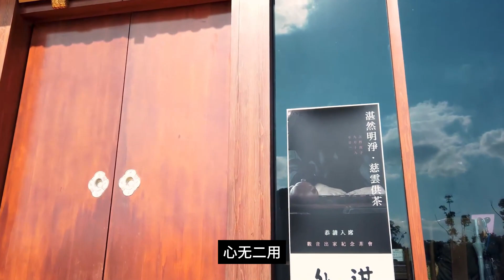5.饥来吃饭困来眠，智者应有的生活态度《禅门公案》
5.饥来吃饭困来眠，智者应有的生活态度《禅门公案》